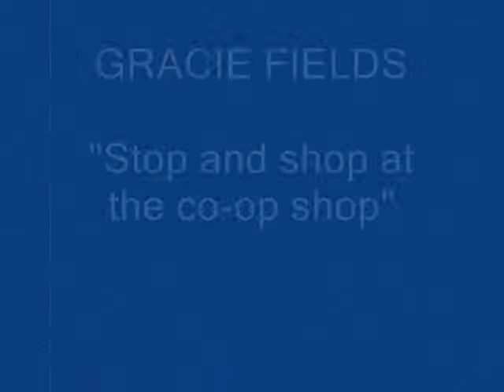GRACIE FIELDS - Stop and shop at the co-op shop - HMV B3305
GRACIE FIELDS - Stop and shop at the co-op shop
HMV B3305 - original 78 rpm record